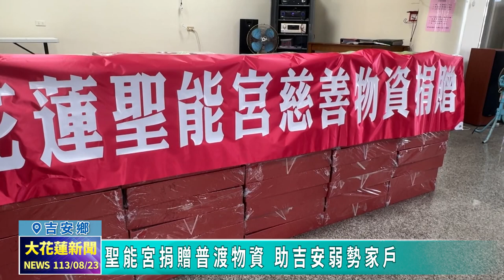20240823 08 聖能宮捐贈普渡物資 助吉安弱勢家戶